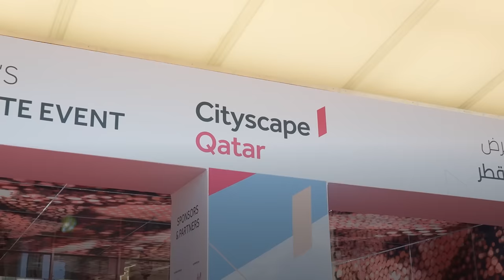Aqarat’s Future - عقارات المستقبل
تحت رعاية معالي الشيخ محمد بن عبدالرحمن بن جاسم آل ثاني، رئيس مجلس الوزراء وزير الخارجية، افتتح سعادة السيد عبد الله بن حمد بن عبد الله العطية، وزير البلدية، منتدى قطر العقاري الثاني، تحت شعار "عقارات المستقبل"، الذي تنظمه الهيئة العامة لتنظيم القطاع العقاري "عقارات" بالشراكة مع سيتي سكيب، وتتواصل فعالياته حتى 15 أكتوبر الجاري.

Under the patronage of HE Sheikh Mohammed bin Abdulrahman bin Jassim Al Thani, Prime Minister and Minister of Foreign Affairs, HE Abdullah bin Hamad bin Abdullah Al Attiya, Minister of Municipality, inaugurates the Qatar Real Estate Forum, under the theme 'Aqarat’s Future.’